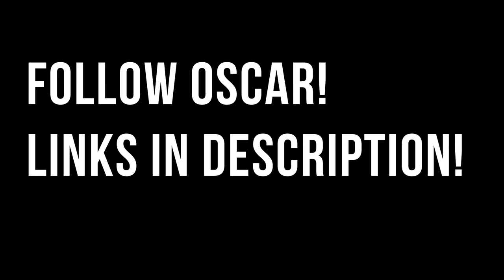"Young Artists, Don't Give Up!" OSCAR RODRIGUEZ III | CREATIVES (CLIP)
This is an exclusive clip from an episode of our artist empowerment show, "Creatives." This interview with artist Oscar Rodriguez III (Oscar's Red Hat) is taken from the full episode entitled "Perseverance." We hope you enjoy, the full episode will be up soon!

Follow Oscar!

Follow us for more updates and exclusive content!